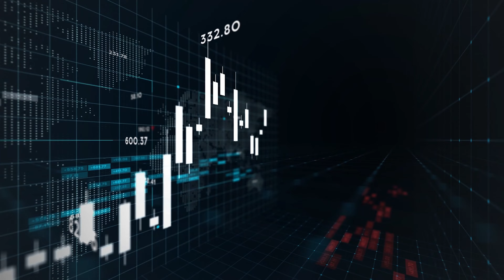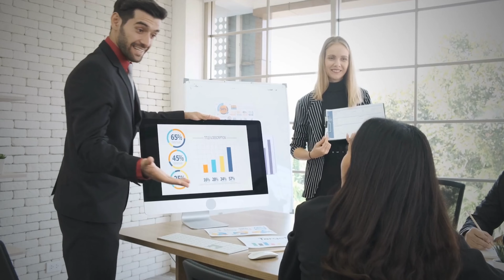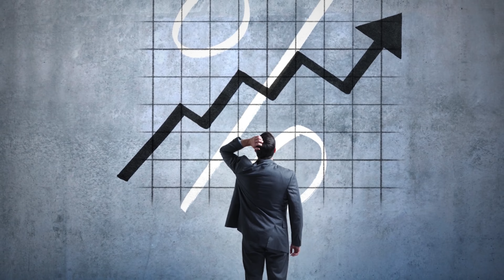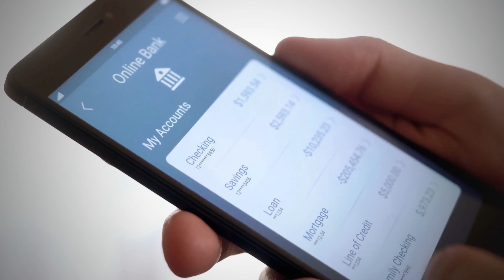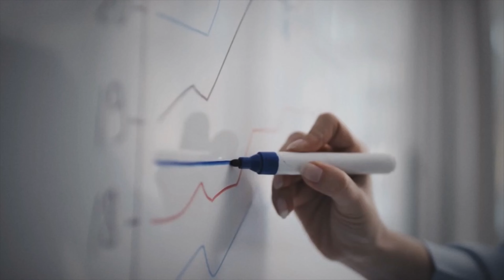FIRE vs BOGLEHEAD | is one better?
FIRE or Financially Independent Retired Early, is an incredibly popular personal finance movement, but so is the Boglehead method. What are the similarities? What are the differences? And is one better than the other?
Let's dive into these two incredible personal finance philosophies and find figure out which one is best... For you.